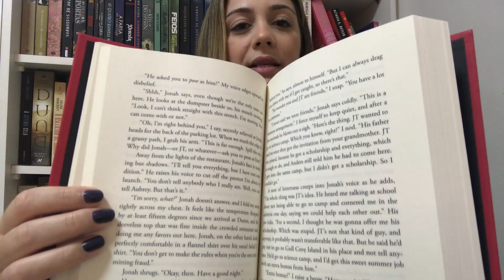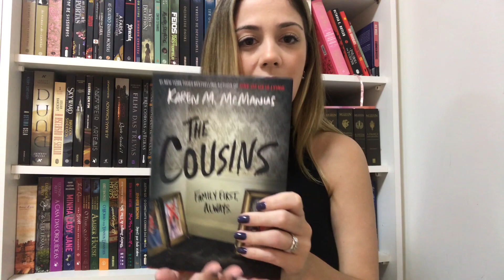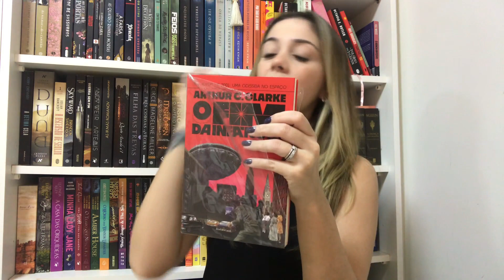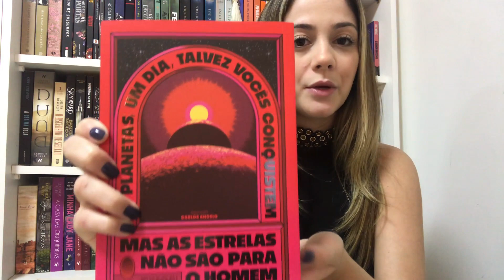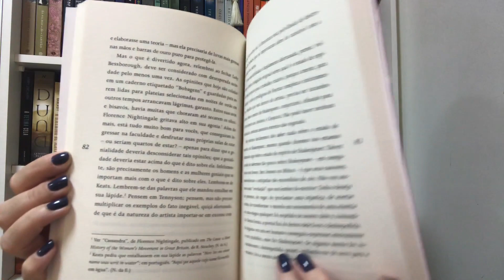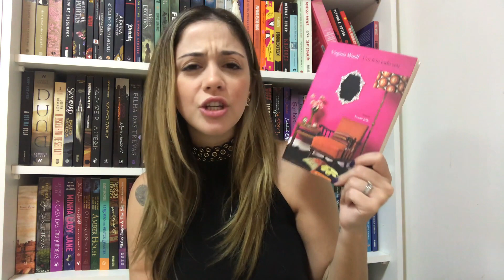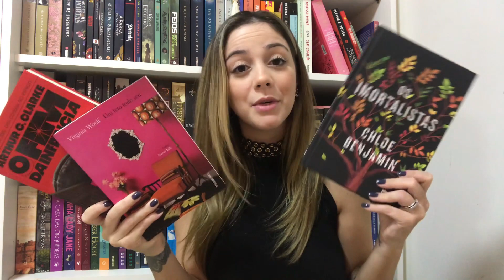UNBOXING AMAZON SEMANA DO CONSUMIDOR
LIVROS CITADOS NO VIDEO:

The Cousins
Fim da infância
Um teto todo seu
Os imoralistas